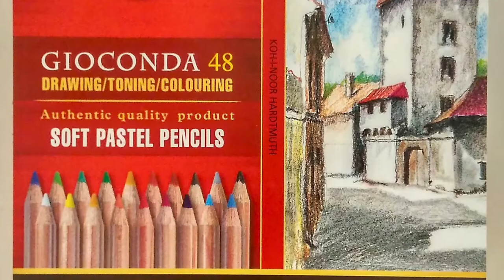"Anoushka Shankar - Painting a Portrait in Soft Pastels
I am sharing with you this soft pastel painting portrait of the musician Anoushka Shankar.
I have done this painting in April 2020, during lockdown, but only now I am able to share the time-lapse version of it.

Partilho convosco o retrato que pintei com pastéis secos da música Anoushka Shankar.
Eu fiz esta pintura em Abril de 2020, durante a quarentena, mas só agora consegui partilhar a sua versão em time-lapse.